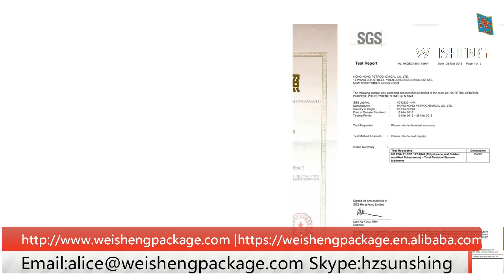Nintendo DS Game Case G06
Item:Nintendo DS Game Case
Size:136 x 123 x 19mm
Code:SS-12-G06N.BL
Material:Black PP Material
Carton Size:49x25.7x27.7cm
Packing:25PCS/Bundle,100PCS/CTN
WEISHENG is professional manufacturer of plastic packing box more than 20 years experience. We already pass the factory audit from BSCI, and ISO.The products are reported through ROHS and REACH and OEM/ODM acceptable.
WeiSheng Mould CO., LTD
WeiSheng Commodity Package CO., LTD